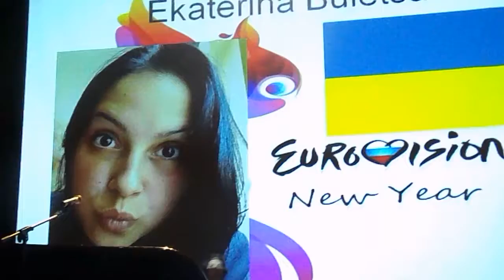Eurovision New Year.RSUPE.Ekaterina Buletsa